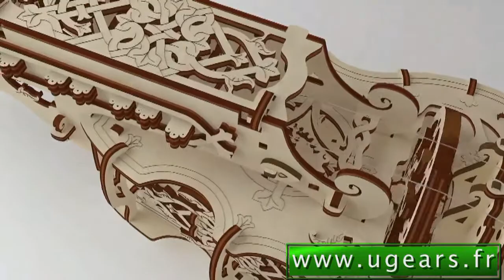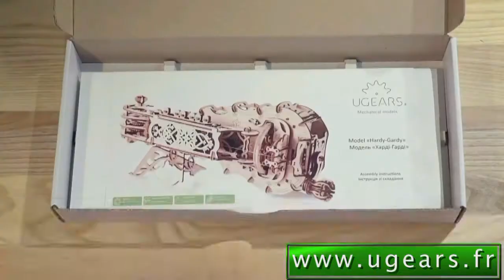Hurdy-Gurdy. Puzzle 3D Mécanique en bois – Ugears France.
Inspiré par l'art des artisans médiévaux et enrichi par l'ingénierie intelligente du XXIe siècle, Ugears introduit
- Hurdy-Gurdy - c'est le premier modèle musical mécanique au monde et le véritable joyau de la collection. C'est le plus extraordinaire kit de modèle mécanique qui soit tout-en-un : modèle à assembler soi-même, jouet et instrument de musique à part entière. Il suffit de le construire de vos propres mains et de vous sentir comme Stradivarius ou une star populaire Hurdy-Gurdy !
Basé sur l'instrument folk obscur du 15e siècle, Ugears a créé une version complètement détaillée et entièrement fonctionnelle de cet instrument médiéval. Le modèle fini ressemble remarquablement à la vielle à roue (hurdy gurdy) du 16e siècle, lui donnant merveilleusement une esthétique médiévale. Ce modèle attrayant et éducatif en bois a un décor du corps exquisité très détaillé conçu dans un style romantique et transforme l'assemblage et le processus de jouer en un jeu passionnant et vous apporte des heures d’amusement et de plaisir.

Il est facile de jouer des mélodies dansantes, du folk au moderne.
Pour démarrer la musique, le joueur doit juste lancer la poignée d'une main pour commencer le bourdonnement des cordes de bourdon et des cordes mélodiques. En poussant les boutons en bois avec les doigts de l'autre main, la hauteur de la corde mélodique change, parce que les blocs de bois "à ressort" essentiellement raccourcissent la corde. Ugears inclura une tablature avec le kit pour permettre aux débutants de prendre un bon départ.

Le Hurdy-Gurdy Ugears comprend tous les éléments nécessaires à l'assemblage, y compris les composants, les cordes et des instructions incroyablement précises. Pour faciliter l'assemblage, les pièces sont conçues pour se verrouiller sans avoir besoin de colle ou d'adhésif tout en restant entièrement mécanique. Tous les produits UGEARS sont fabriqués à partir de contreplaqué écologique et durable. Les seules pièces qui ne sont pas en bois, par nécessité, sont les deux cordes qui frottent contre la roue à manivelle motrice et la colophane utilisée pour la cirer.